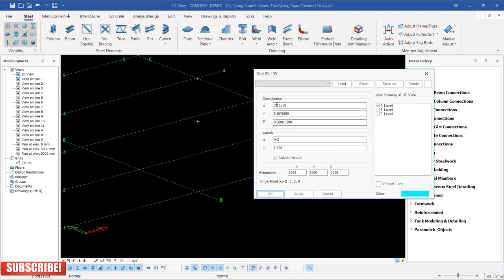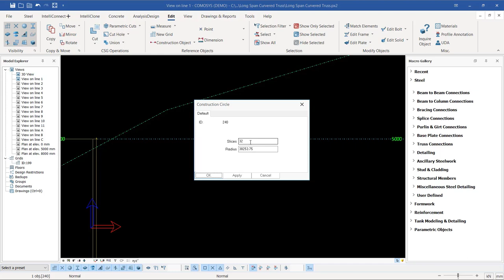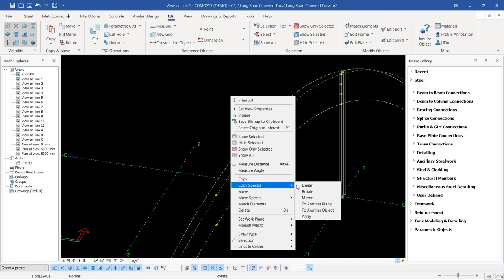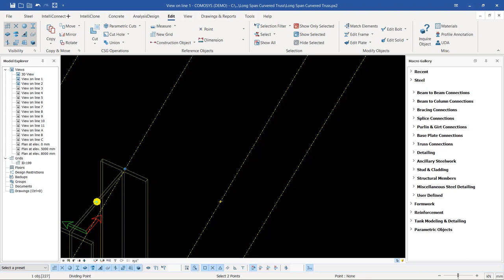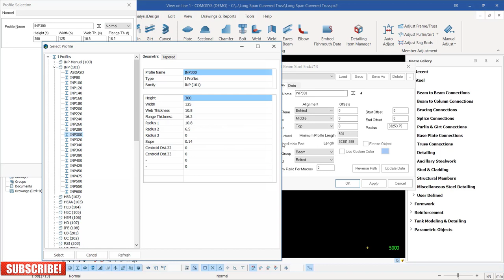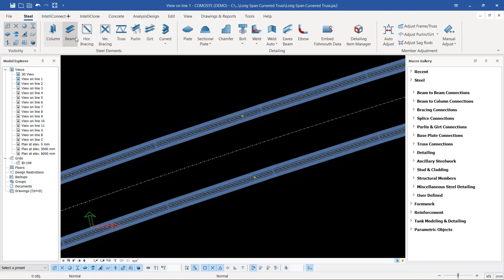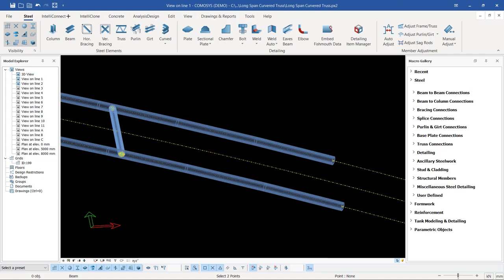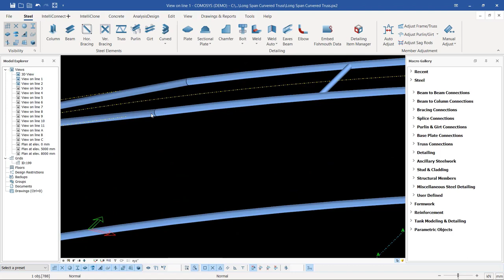How to Create Curved Truss in COMOSYS_Part1